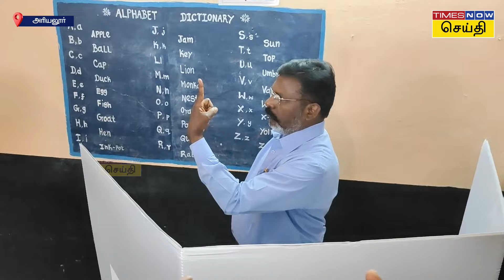சொந்த ஊரில் அம்மாவை கைத்தாங்களாக வாக்களிக்க அழைத்து வந்த திருமாவளவன் | VCK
அம்மாவுடன் சொந்த ஊரில் வாக்களித்த திருமாவளவன்| VCK

அரியலூரில் திருமாவளவன் தனது தாயாருடன் வந்து வாக்களித்தார்.